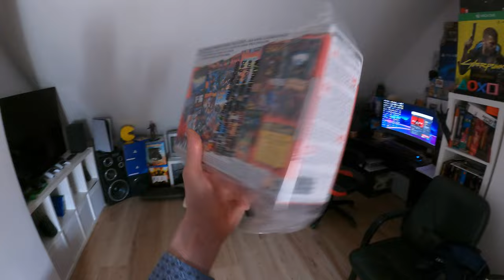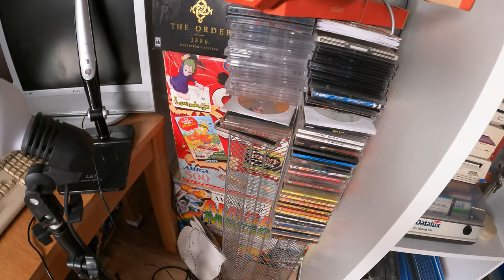Uczczenie 35 lecia Amigi! Zachwyt na 100%